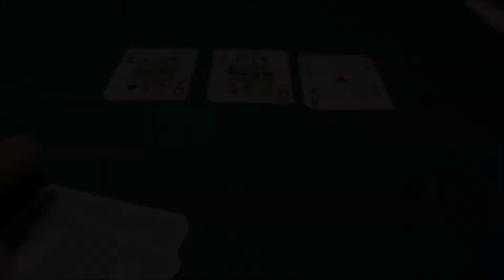Corto Apertura - All in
Corto de apertura del Vallecafé del 18 de Enero 2014